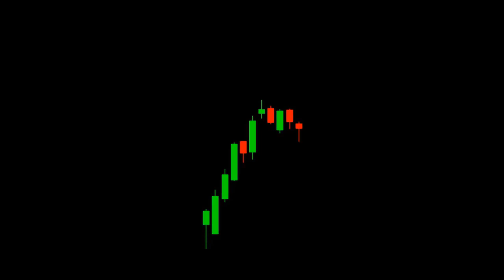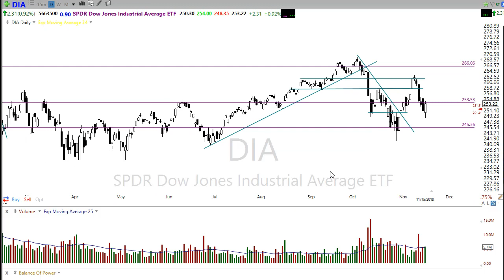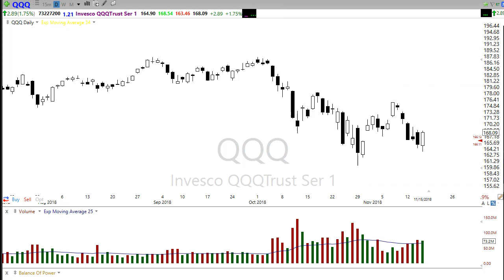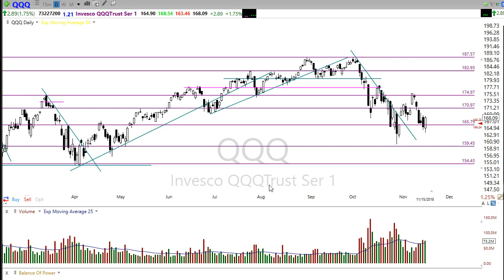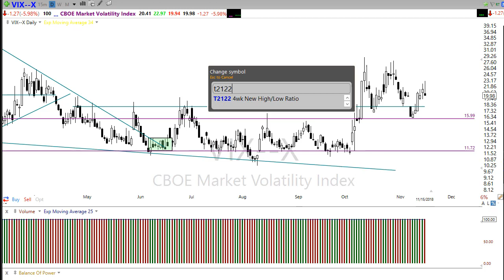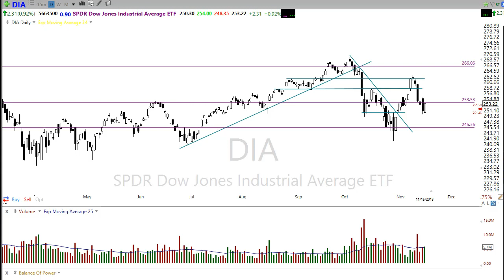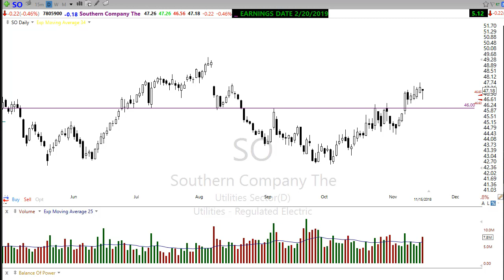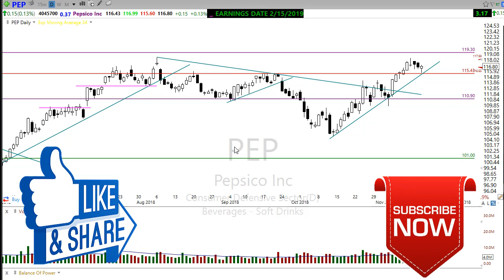Morning Market Prep | Stock & Options Trading | 11-16-18